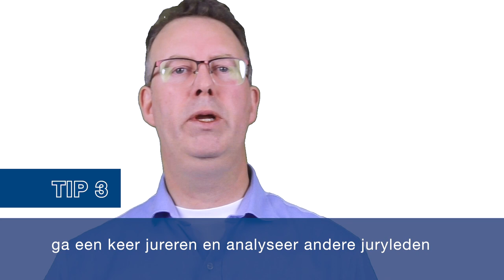Debatteren in de klas | DEBAT-TIP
Ga jij debatteren in de klas? Gebruik dan deze drie fases: informeren, debatteren en jureren. Dirk van Dorsselaer vertelt in deze video hoe jij kunt debatteren in de klas.